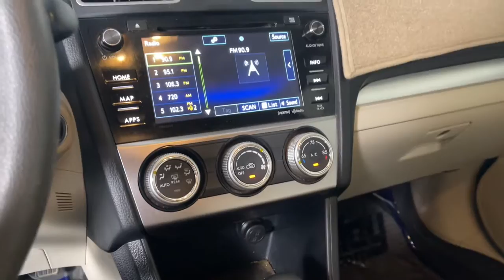2015 Subaru XV Crosstrek Prescott, Prescott Valley, Sedona, Cottonwood, Camp Verde, AZ S51622A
Quartz Blue Pearl Used 2015 Subaru XV Crosstrek available in Prescott, Arizona at Findlay Subaru of Prescott. Servicing the Prescott Valley, Sedona, Cottonwood, Camp Verde, AZ area.
2015 Subaru XV Crosstrek 2.0i Limited - Stock#: S51622A - VIN#: JF2GPASC0F8300365

Visit with our NON-Commission team, for a hassle free experience! Save more with Findlay Subaru Prescott, with our competitive, market based pricing!brCARFAX One-Owner. Clean CARFAX.brWe use Market Based Pricing to give you the best price, upfront, without games. We do the shopping, so you get the deals!br2015 Subaru XV Crosstrek 2.0i Limited 26/34 City/Highway MPGbrAwards:br  * 2015 IIHS Top Safety Pick+   * 2015 KBB.com Best Resale Value Awards   * 2015 KBB.com 5-Year Cost to Own Awards   * 2015 KBB.com Brand Image Awards